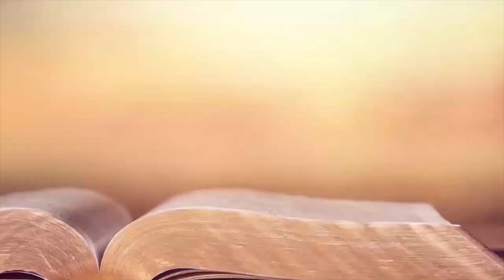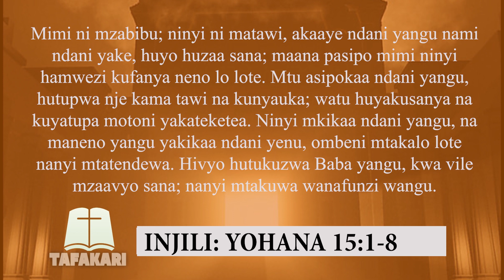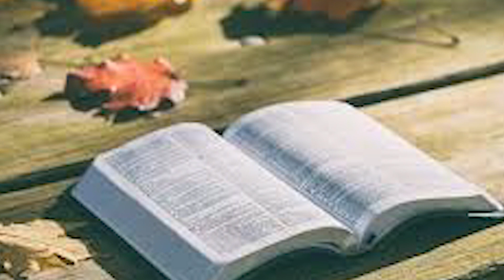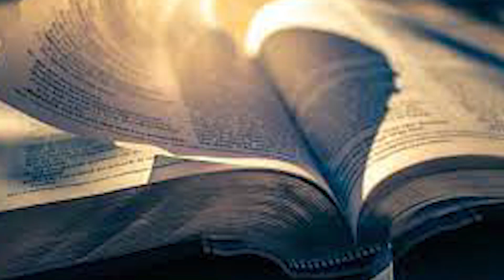TAFAKARI / MTU ASIPOKAA NDANI YANGU, HUTUPWA NJE KAMA TAWI NA KUNYAUKA / 01052024